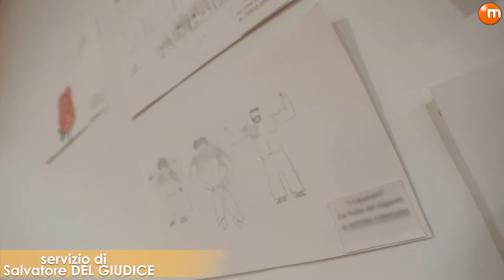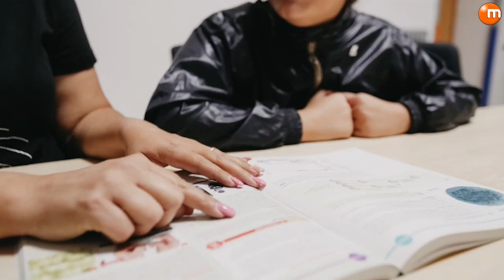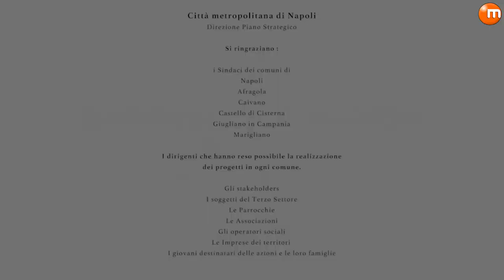Parco Verde, altre periferie: 243 ragazzi a rischio recuperati con il Progetto Esserci nel Quartiere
Dovevano essere 217, alla fine sono stati 243 i giovani e gli adolescenti che hanno partecipato con successo al Progetto “Esserci nel Quartiere”, il percorso di inclusione sociale e lavorativa che ha riguardato particolari categorie di ragazzi a rischio devianza realizzato dalla Città Metropolitana di Napoli in partnership con i Comuni di Napoli, Caivano, Giugliano, Afragola, Marigliano e Castello di Cisterna e con operatori del terzo settore nell’ambito del PON Legalità 2014 – 2020.

I risultati del Progetto sono stati presentati nel corso di un Convegno tenutosi nell’aula consiliare di Santa Maria la Nova a Napoli.
Attraverso metodologie innovative, i ragazzi, per lo più NEET, sono stati ‘agganciati’ nei loro luoghi di vita, ancorché a rischio, e accompagnati attraverso dei Piani Individualizzati di Accompagnamento Educativo (PIAE) al completamento dei percorsi di studio o all’orientamento e alla formazione professionale.

Il Progetto, finanziato con 3 milioni di euro, ha coinvolto, complessivamente circa 70 tra coordinatori, educatori, facilitatori, esperti di laboratorio, e ha avuto una durata di due anni.

In totale, dei 243 destinatari del Progetto, 92 sono stati accompagnati con successo nei loro corsi di studio, arrivando al completamento della licenza elementare o media o al conseguimento della maturità, di cui una ragazza con una valutazione di 100/100, un ragazzo si è iscritto all’università, mentre 4 sono stati i bocciati; 75 sono, invece, gli adolescenti e i giovani inseriti in percorsi di istruzione e formazione professionale; 72 i beneficiari avviati al lavoro o orientati professionalmente.

Al Convegno, che è stato aperto dal Consigliere Delegato ai Fondi di Coesione della Città Metropolitana, Giuseppe Sommese, hanno preso parte, tra gli altri, Maria de Luzenberger, Procuratore della Repubblica presso il Tribunale per i Minorenni di Napoli, Paola Coronella, Giudice presso il medesimo Tribunale, Amedeo Manzo, Presidente della Banca di Credito Cooperativo, Dario Bacchini, docente di Psicologia dello sviluppo e dell’educazione presso l’Università Federico II di Napoli, Massimo del Vasto, Responsabile unico del procedimento per la Città Metropolitana di Napoli, le Assessore del Comune di Napoli Chiara Marciani e Maura Striano, i Sindaci di Giugliano, Nicola Pirozzi, e di Castello di Cisterna, Aniello Rega, rappresentanti dei Comuni interessati ed esperti del terzo settore come Cesare Moreno.  Intervenuti anche i Consiglieri Metropolitani Domenico Esposito Alaia e Marianna Salierno, il Presidente della Commissione Anticamorra della Regione Campania, Carmine Mocerino, rappresentanti della Prefettura e della Questura di Napoli.